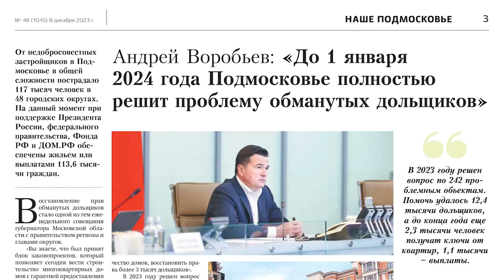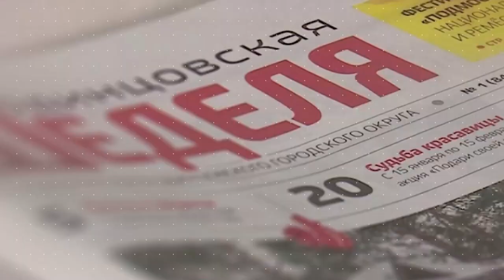Обзор газеты "Одинцовская неделя" 08.12.23